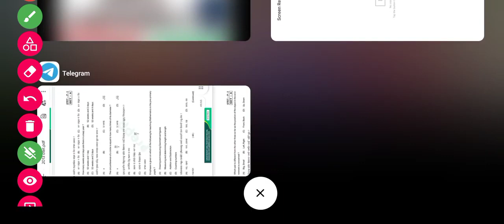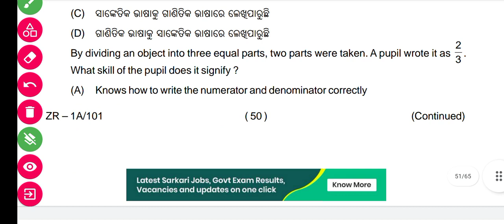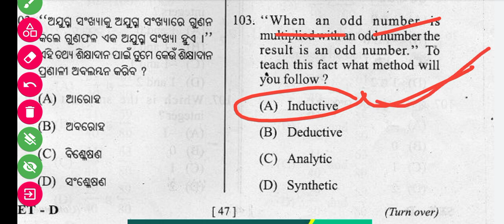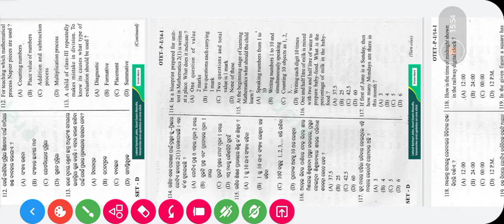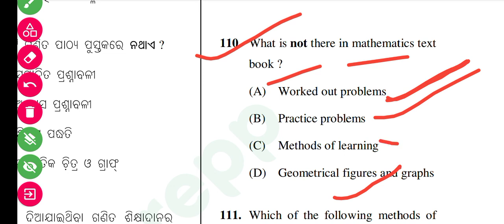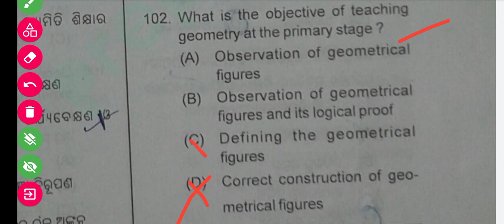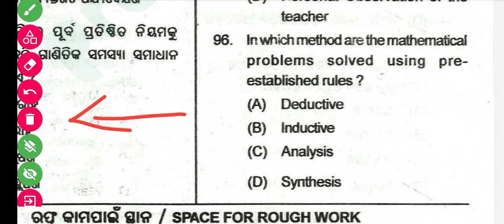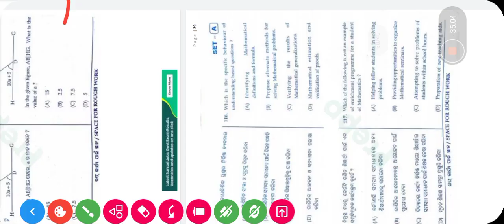MATHEMATICS CONTENT + PEDAGOGY MCQ CLASS // OTET CTET JT RHT PEO EXAM 2023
OTET ALL CLASS FOR 90+ MARK -

PLAYLIST LINK --

PLANNING VIDEO -

ALL JOB VACANCY -

CDP/TA  CLASS --

ODIA 10MINUTE SHOW --

GS-GK CLASS -

MATHEMATICS CLASS -

COMPUTER CLASS -

OTET CTET OSSTET PYQ CLASS-